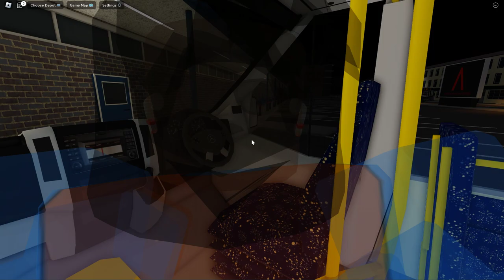Part Trip on A10 to Bushey with LD68ROD | Southgate & Countryside Bus Simulator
Today we are doing a night shift and for our first half we are on A10 to Bushey (starting from the depot) and only doing a half hour trip to Bushey! Enjoy!

PC Specs:
CPU - Intel® Core™ i7-10700 CPU @ 2.90GHz
GPU - NVIDIA GeForce® GTX 1660 Ti™ 6GB GDDR6 Graphics Card
RAM - 8.00 GB (7.74 GB Usable) RAM
HDD - 512GB NVMe M.2 SSD + 1TB 3.5" 7200RPM Hard Drive

-JMMCR Buses-#7676